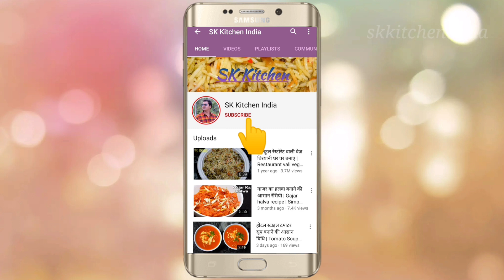चटपटी मैगी सब्जियों से भरपूर बनाने की आसान रेसिपी | Maggi Recipe | Quick Recipes